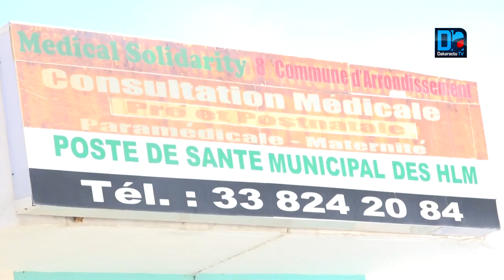Mairie des Hlm - Ousmane Touré, président de l’Association ‘’DCLIC’’ veut s’emparer les manettes